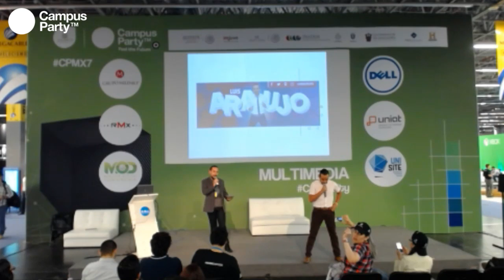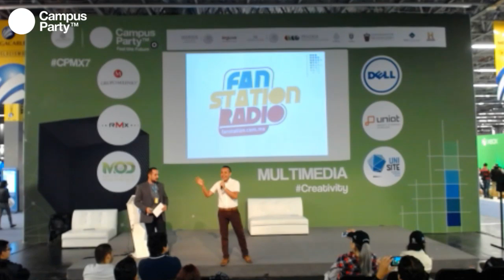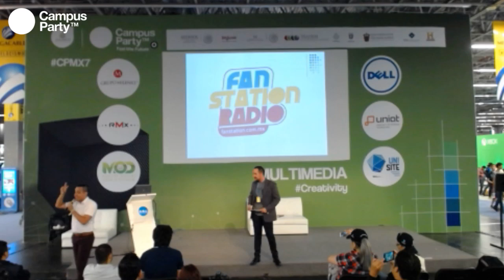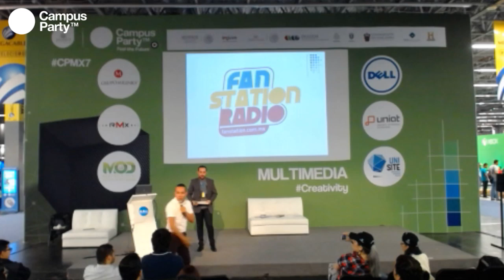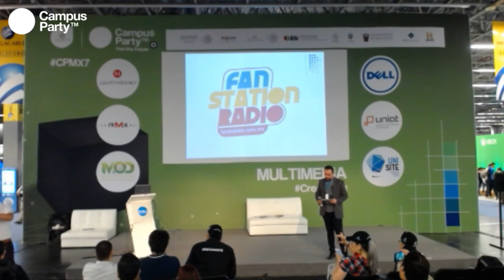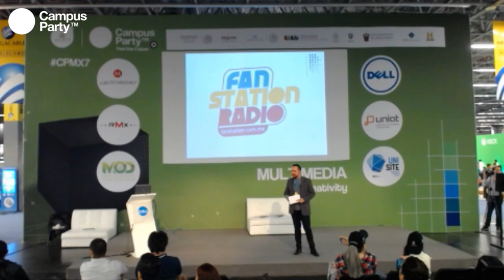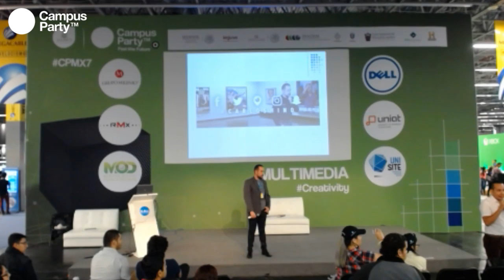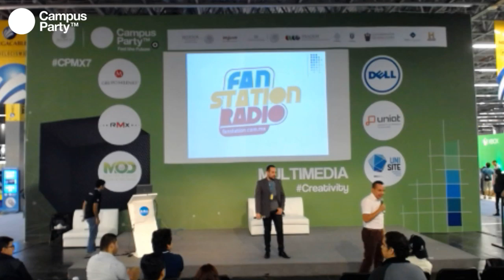CPMX7 Creativity Carlos Hinojosa y Luis Araujo, Fan Station Radio Los medios de comunicación...